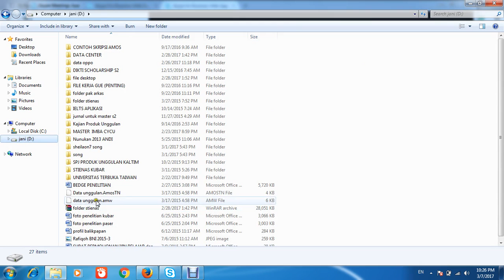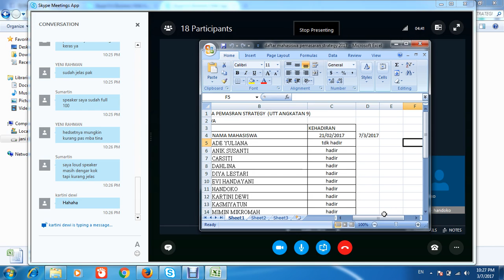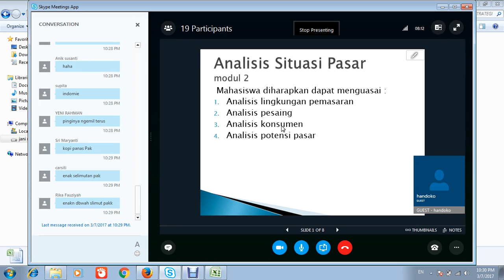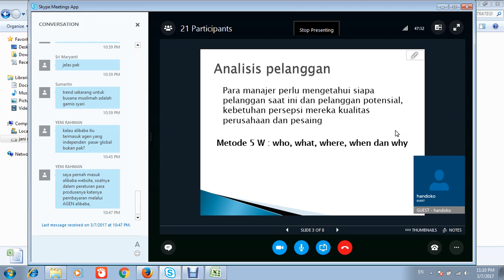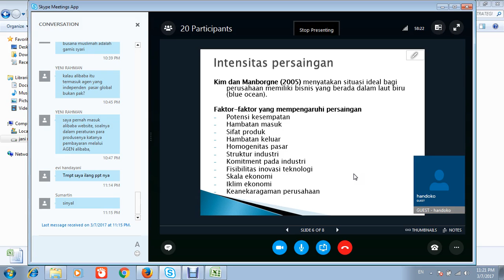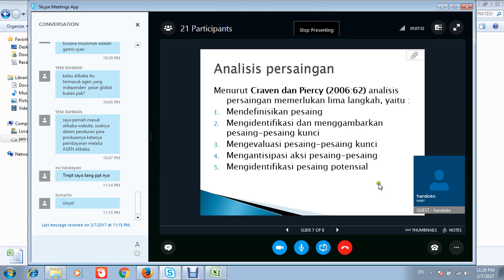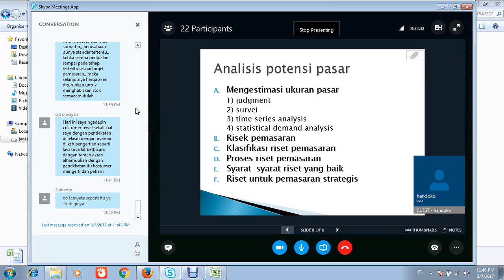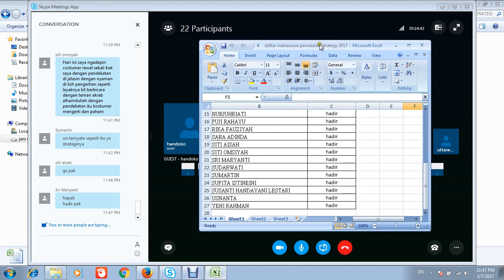2017.1 - Pemasaran Strategi - UTT - OL1 - 07032017 - 2